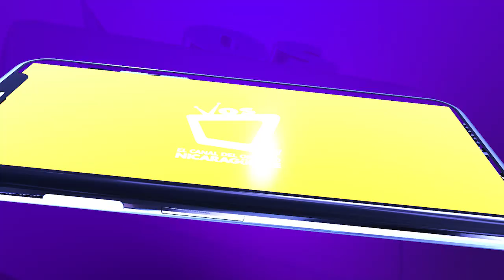EstáEnTusManos || Protocolo para realizar eventos en tiempo de pandemia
Martha Riestra, organizadora de eventos, nos da una guía de como organizar y disfrutar de manera segura las actividades que asistimos.